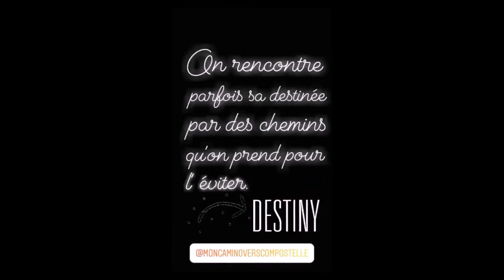CLIP n°16 "EXPLORER" idée clé, citations de Lionel de Compostelle sur le chemin de la vie Trek Vlog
Voici les phrases de développement personnel à partager avec vous que m'inspire mon chemin de Saint-Jacques riche d'enseignements sur moi-même et sur les autres.

Que pensez-vous de cette pensée positive ?

Buen camino
Lionel de Compostelle